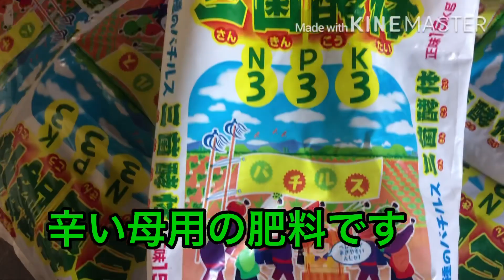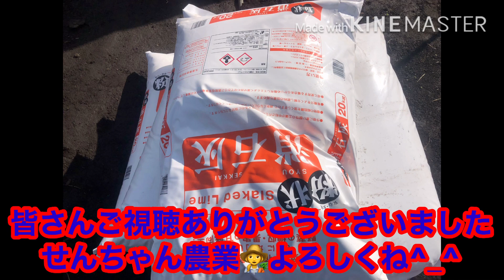【種芋の植え付け準備】せんちゃん農業👩‍🌾^_^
ハウスの中の野菜をとってロータリー肥料を降りました人の準備もしました明日は辛い夢を振り込みます